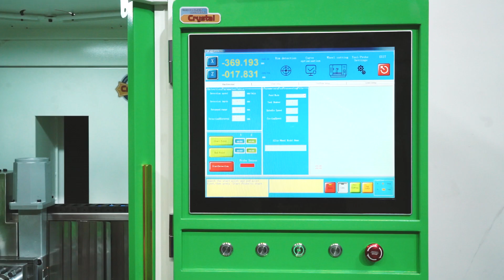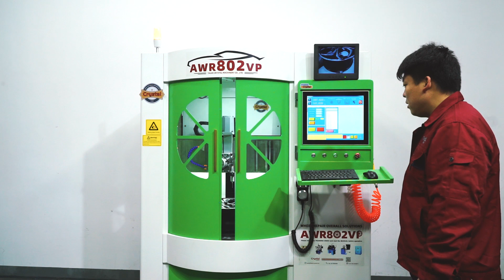Diamond cutting vertical alloy rim wheel repair lathe machine AWR802VP